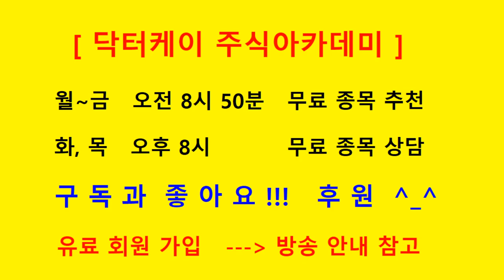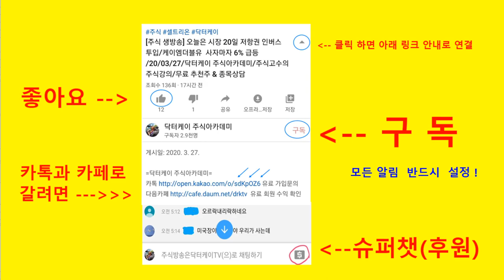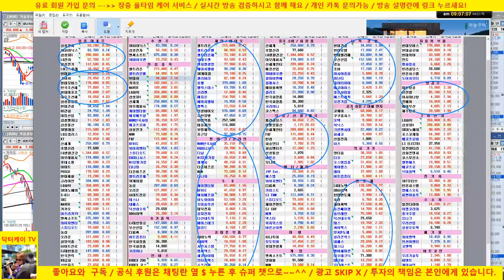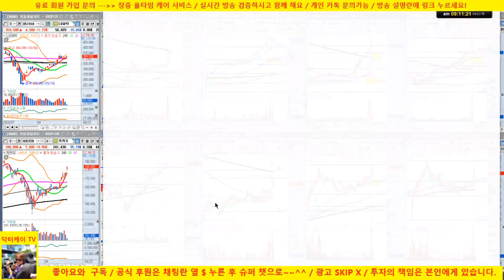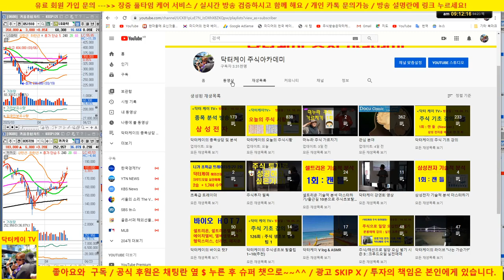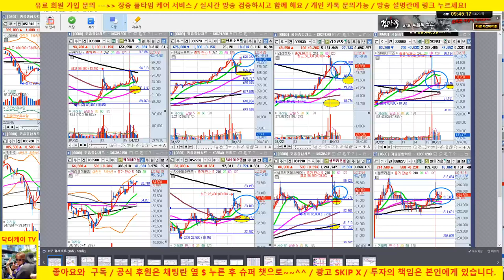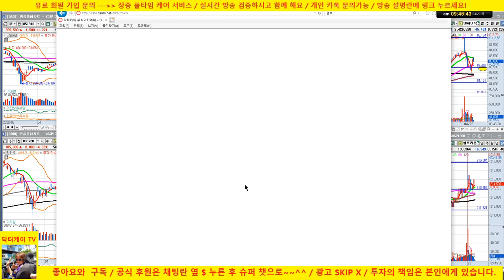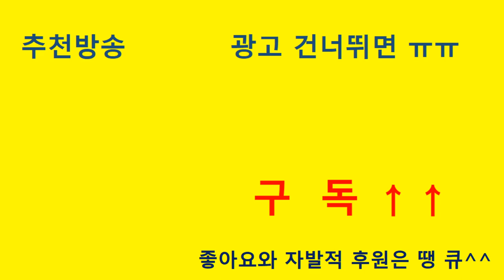[주식 생방송] 삼성전자, sk하이닉스, sk바이오랜드 매수 포인트 직접 확인 하세요 /20/04/23/닥터케이 주식아카데미/주식고수의 주식강의/무료 추천주 & 종목상담